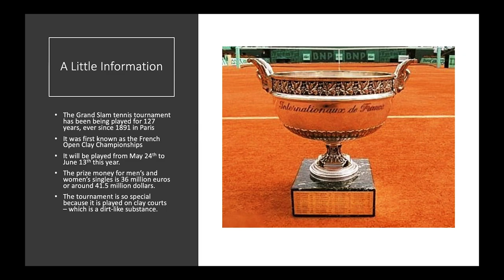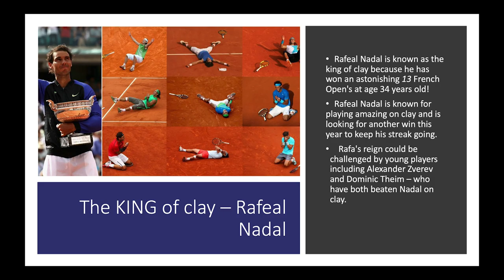"Great Morning Great Valley" for May 3, 2021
This week, our producers fill you in on the French Open!